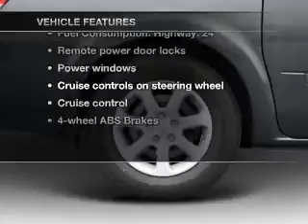2009 Nissan Quest - SMYRNA GA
Year: 2009
Make: Nissan
Model: Quest
Trim: 3.5 S
Engine: 3.5 liter 6 cylinder 24 valve
Transmission: 5-Speed Automatic
Color: Radiant Silver
Mileage: 64899
Address:
3860 S COBB DR SE